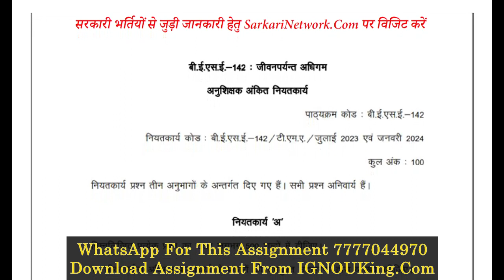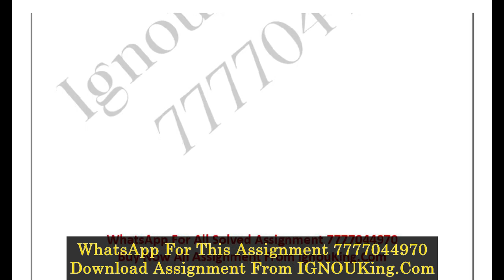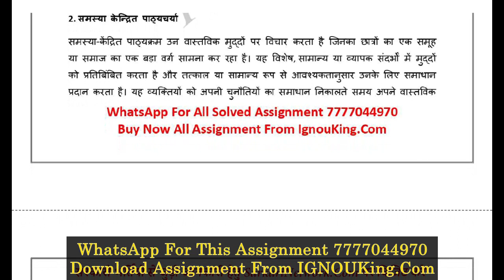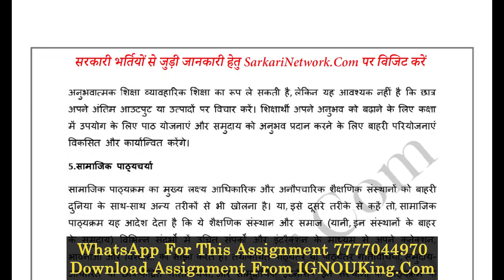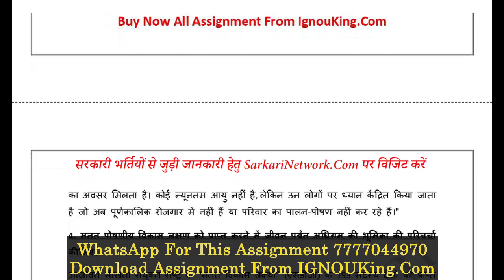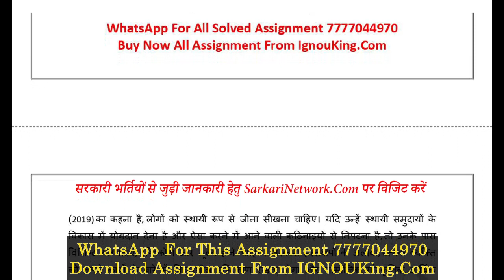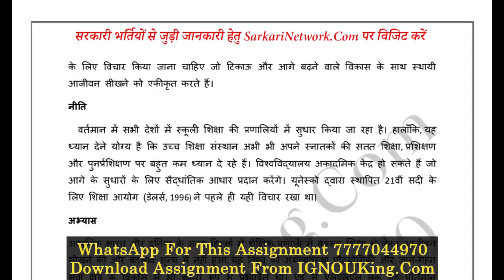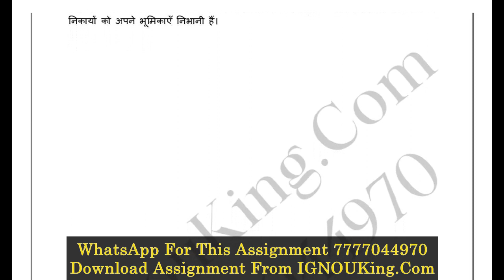BESE 142 (Hindi Medium) IGNOU Solved Assignment 2023-24 (Exam Session : June 2024, Dec 2024)